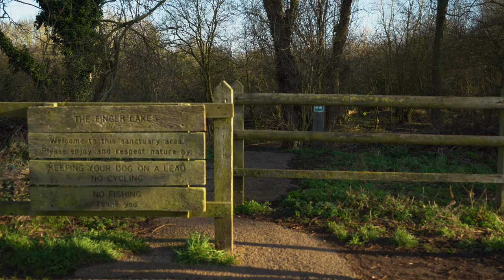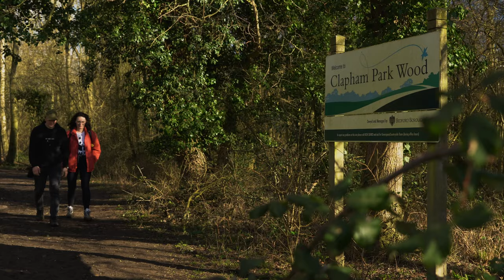Hiking 30k in our Local Town, Bedford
Local hike around Bedford, as we launch our new Youtube channel with the most local hike possible.